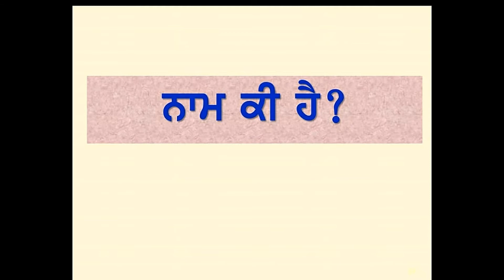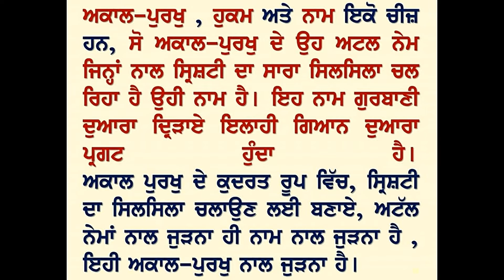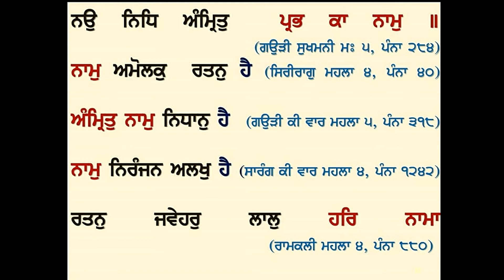ਗੁਰਮਤਿ ਨਾਮ ਸਿਮਰਨ 24 MARCH 2018 (PART 10)